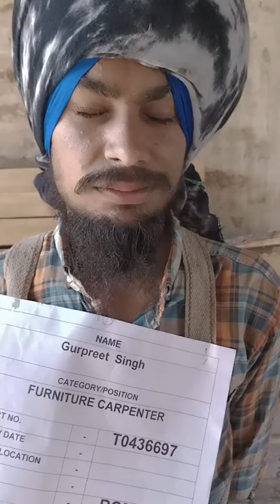FURNITURE CARPENTER GURPREET SINGH T0436697 working video